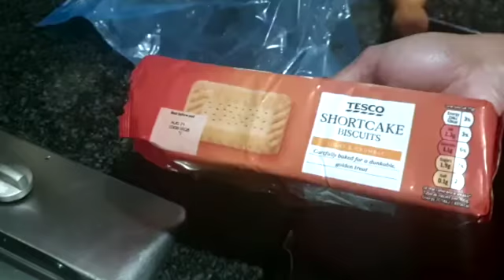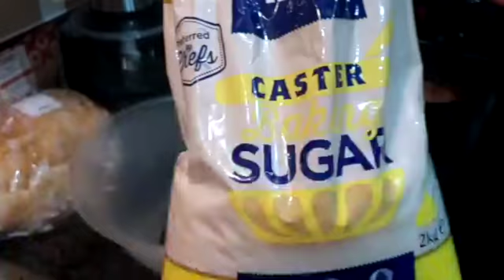How to make - No Bake Chocolate & Salted Caramel CheeseCake - 3 Layers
This triple layer cheese cake is smooth and creamy with a crunchy base. It may be look like a challenge at first sight but it is super easy to follow and do.
Don't forget to layer your cake tin with grease proof baking paper or the cheese cake will stick.